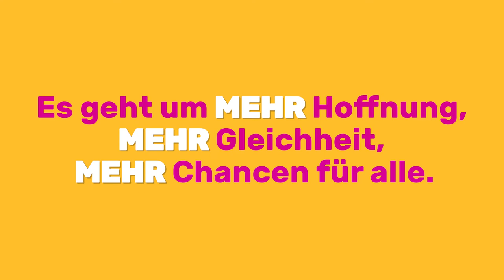Bei Europa geht's um MEHR als nur Geld